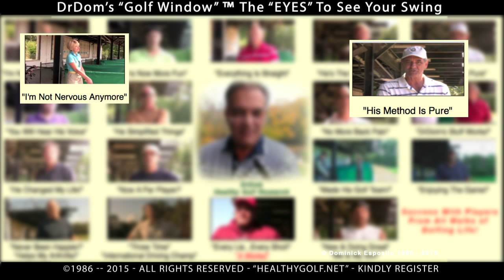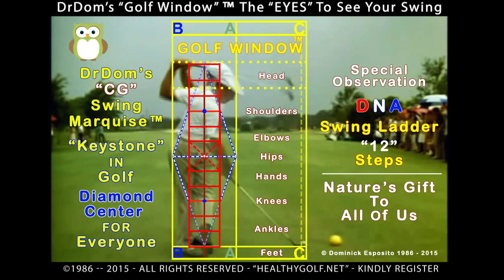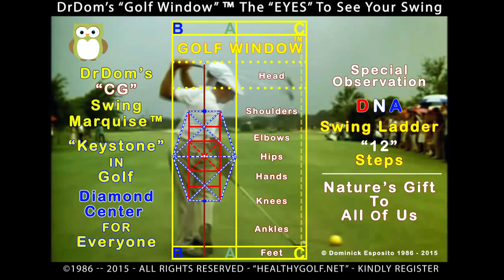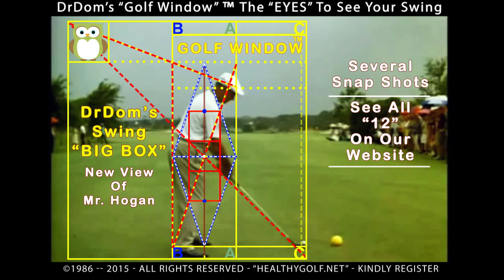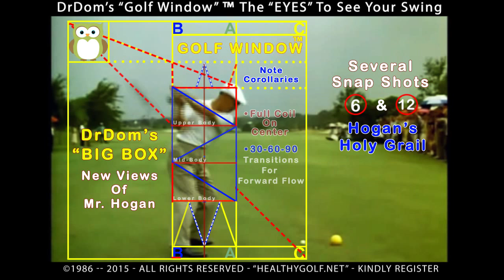GOLF SWING Aug 11th 2015